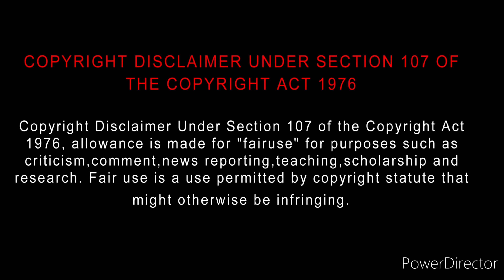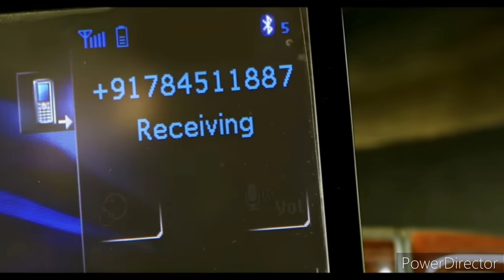Kargil (2018) Movie Review Tamil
Kargil (2023) Movie Review Tamil | Kargil Tamil Review | Kargil Movie Reviews